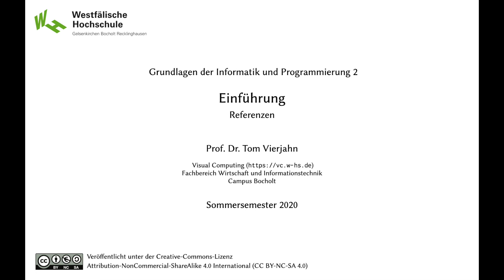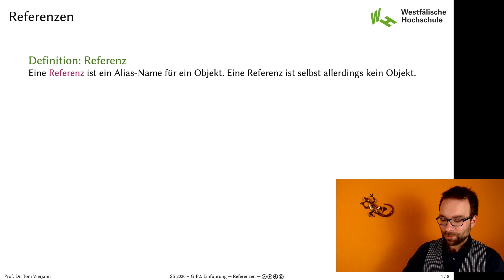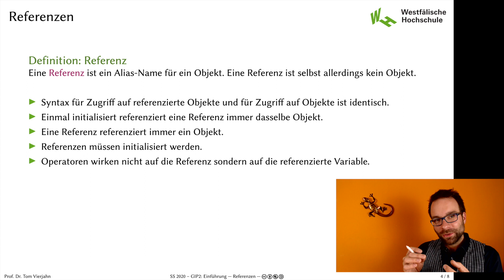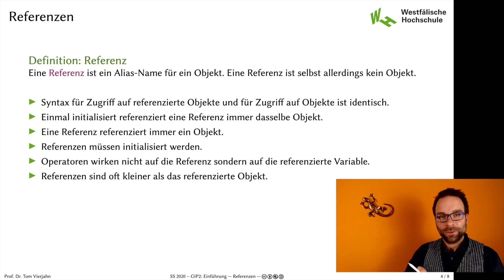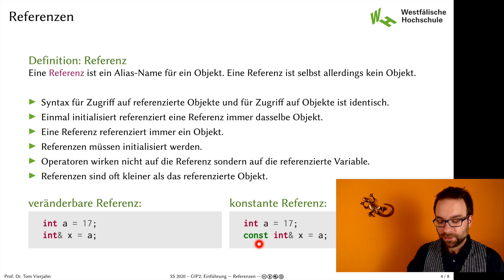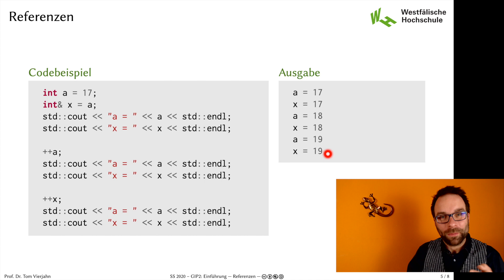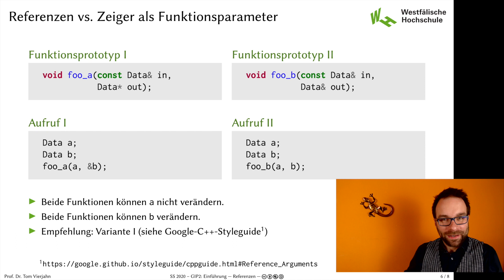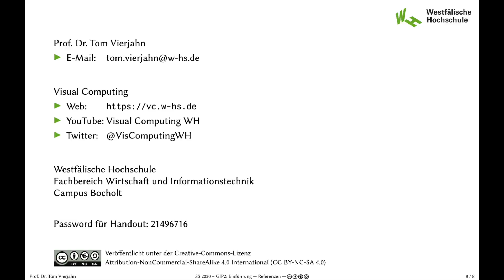Grundlagen d. Informatik u. Programmierung 2: 1.4 Referenzen (SoSe 2020)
einführendes Beispiel, Definition, Referenzen vs. Zeiger als Funktionsparameter